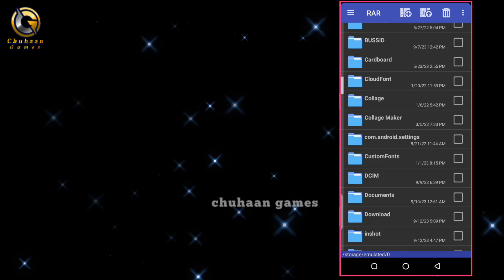NEW MAKET GERAGE FILE FREE LINK || KODENAME GRASI BUSSID 3.7.1 || CG.443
NEW MARKET GERAGE FILE FREE LINK || KODENAME GRASI BUSSID 3.7.1 || CG.443

🌠 Welcome to Chuhaan Games.

🌠  About Video.
Hi Friends ,
Bus Simulator Indonesia ,
Bussid V.3.7.1 ,
👉🏻 Best Android Simulator Game
👉 New Amazing Gerage  file With Free link.
👉🏻 Kodename garasi bussid 3.7.1
👉🏻 Free Downloading link add in discription scroll Down.
👉🏻 Enjoy Time Video.443
Chuhaan Games Youtube Channel.

🌠 Special Thanks Maleo.

🌠 2D Designing by Shahbaz Chuhaan (Owner of Chuhaan Games Channel.)

🌠 Pakistani Buses Style Lighting Free Link 3.7.1 .

How to change gerage.
How to add new gerage.
Free Market gerage filee
Best map mod
New Amazing Update. new map mod
pakistan map mod.
Long motorway.
Bussid 3.7.1 ,
Map mod , best gerage
New City Map Mod , Pakistani Map ,
Viral gerage.
Bussid  map mod,
new Biggest map mod , long Root Map mod ,
Punjab map mod , Punjab road map mod , forest map mod ,
Amazing map mod, BD Map Mod , Free Map Mod , 3D light Name ,
Jet bus Mod Convert.
Lighting file , Free Livery,
3.7.1 Update bussid, Chuhaan Games , 3.7.1 Pakistani OBB , New Power Headlight .